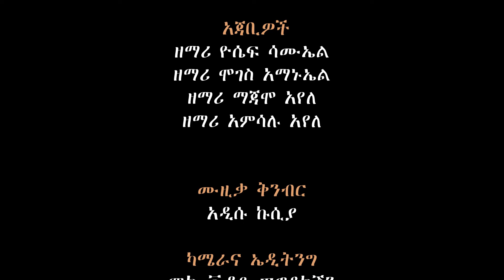ጠዕምኑምቤዕ ደበቻ ኩፈና ርኆቦት መዘምራን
ጠዕሙምቤዕ ደበቻ ኩፈና ቃሕቤክ ርኆቦት መዘምራን
ሲሳይ አየለ New Ethiopian 2024 Gospel song ከዚህ በታች በተጠቀሱ ማህበራዊ ሚዲያዎች  የሚለቀቁ መንፈሳዊ እና አስተማሪ የሆኑ ነገሮችን መከታተል ትችላላችሁ።
Follow_page1👇
Sisay ayele official
singer sisay ayele official
ሲሳይ አየለ ሀዲይሳ መዝሙር
New hadiyyisa mezmur
Sisay ayele yomo
ሀዲይሳ መዝሙር
Gospel singer sisay ayele official video
Sisay ayele official video
ሲሳይ አየለ ሀዲይሳ ሙዚቃ
gospel singer sisay ayele official music videoment from Sisay Ayele